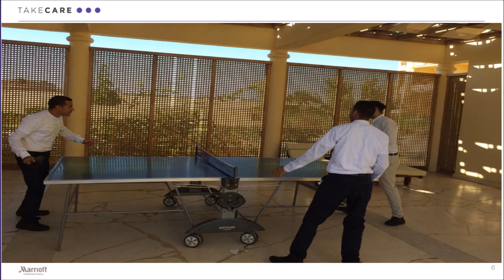Sheraton Soma Bay TakeCare Activities